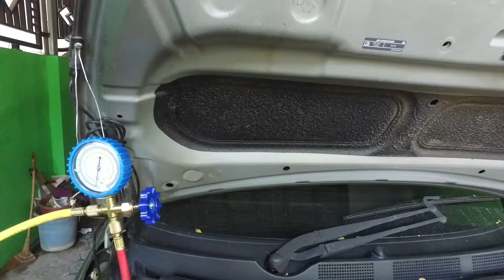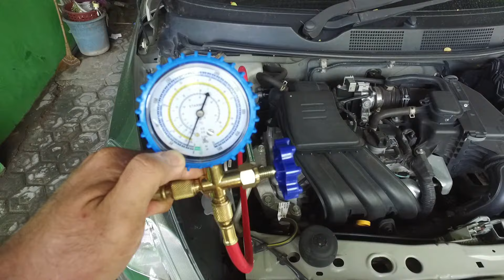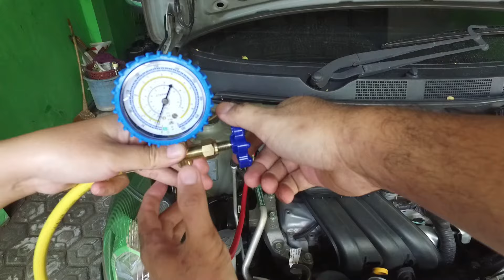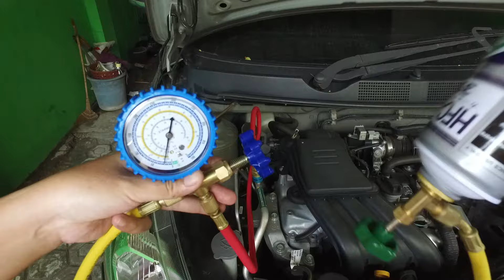TAMBAH ISI FREON AC MOBIL R134a MODAL Rp. 42.000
AC Mobil tidak dingin?? kemungkinan freon berkurang,, tambahkan saja, mudah kok.

List Harga
1. Single manifold gauges Rp. 72.000
2. Can tap/kran Rp. 32.000
3. Quick coupler Rp. 70.000
4. Freon r134a Rp. 42.000

Oleh karena alatnya sudah punya hanya modal freon saja kisaran Rp 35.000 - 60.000 tergantung merk dan tergantung tokonya.

Selamat menonton.